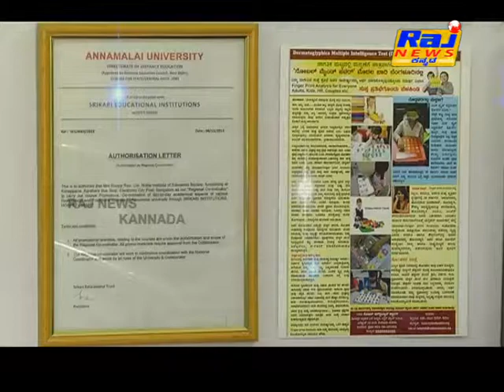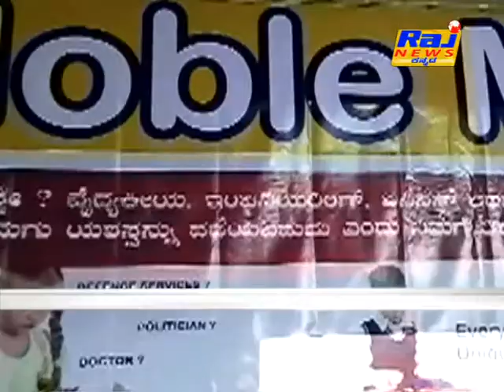MEDIA.COM SADHAKARU ROOPA RAO